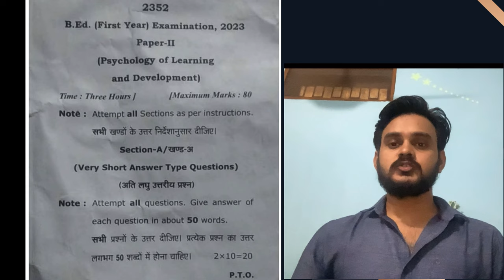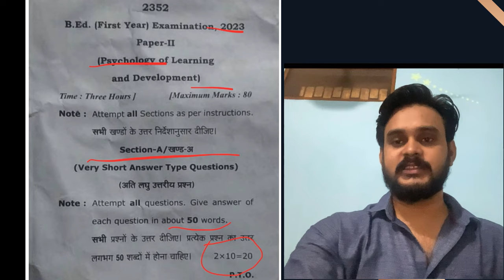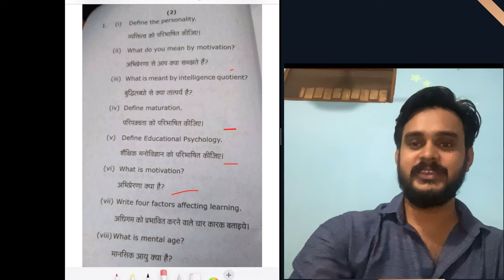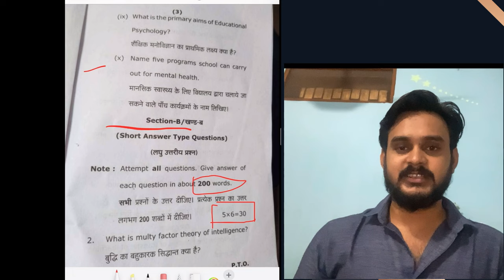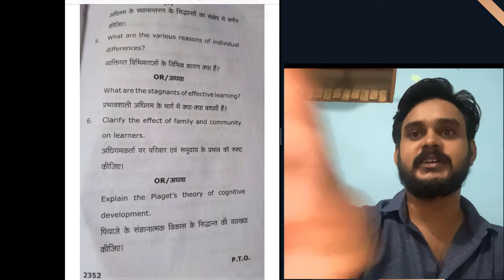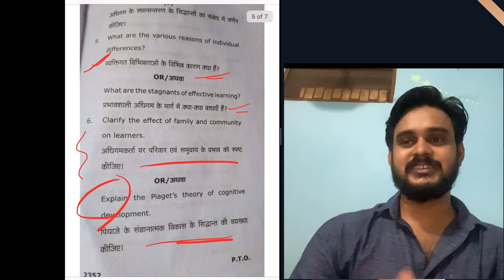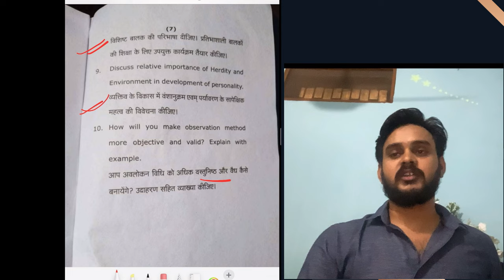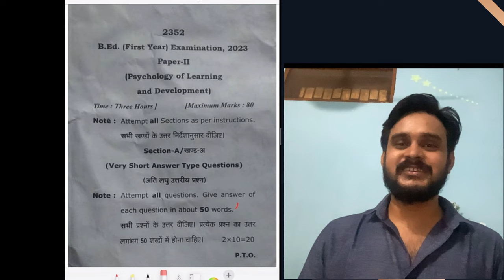Psychology of learning and development Paper Review अधिगम एवं विकास का मनोविज्ञान paper review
अवध विश्वविद्यालय बीएड प्रथम वर्ष विषय -2
अधिगम एवं विकास का मनोविज्ञान के महत्वपूर्ण प्रश्न
Marathon
One shot psychology of learning and development

RMLAU B.Ed 1st year group link

Thank YouI

उप बीएड एडमिट कार्ड २०२०,
up be